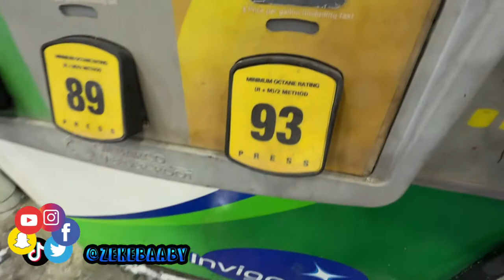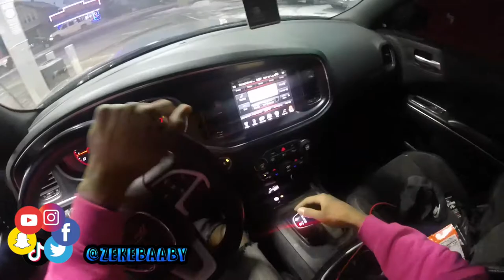Hellcats and scatpacks cutting up AROUND THE CITY! | Trackhawk goin crazy | Link W Widebody Scatpack